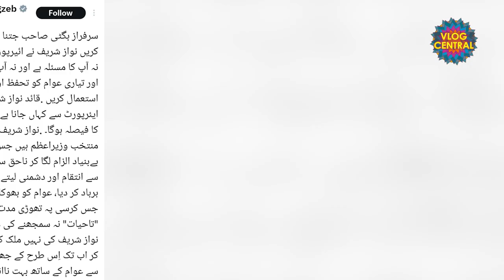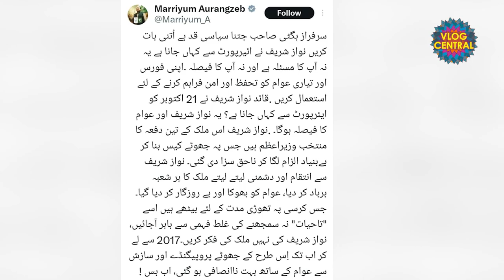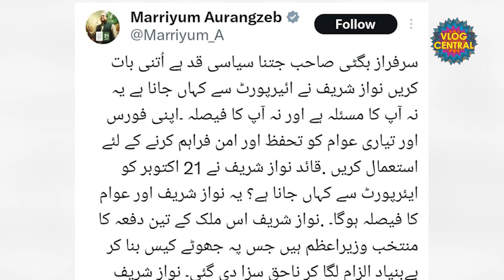Nawaz Sharif Ki Pakistan Wapsi? - Inside Story REVEALED | Rana Sanaullah | Sarfraz Bugti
Nawaz Sharif Ki Pakistan Wapsi? - Inside Story REVEALED | Rana Sanaullah | Interior Minister Sarfraz Bugti’s Big Statement.